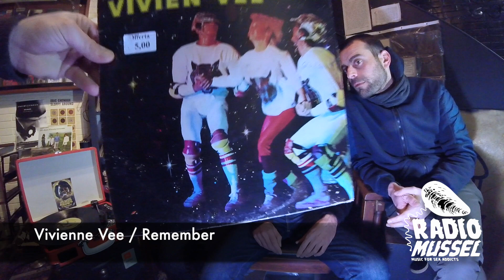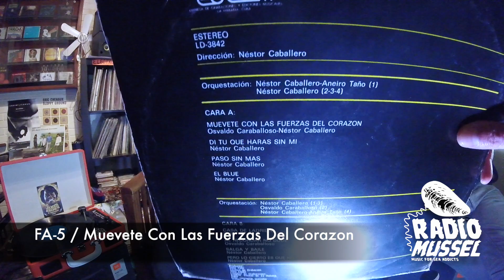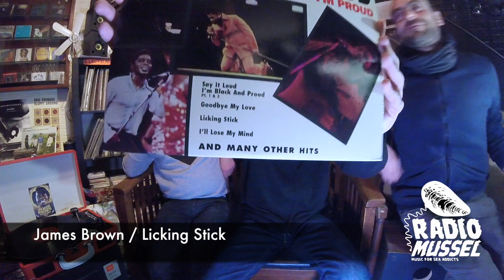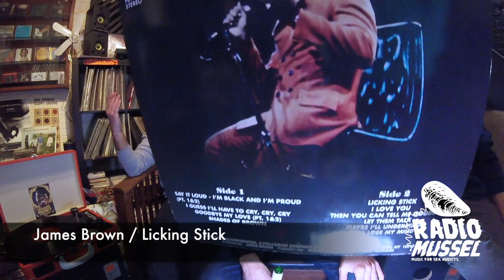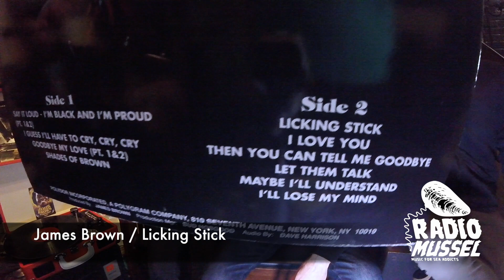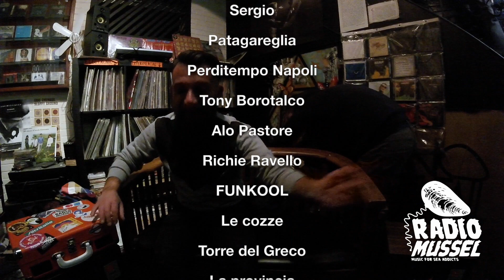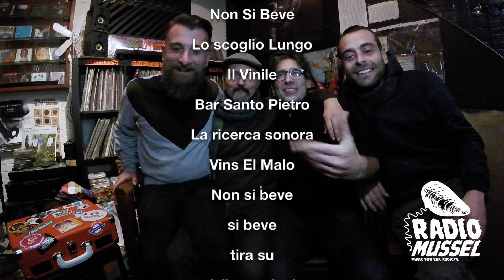Funkool / Radio Mussel x Perditempo Napoli / 28.02.2020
Intervista @ Perditempo Napoli del 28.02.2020

Video a scopo divulgativo e non di lucro, tutti i diritti d'autore sono rispettati e qualsiasi monetizzazione del video va direttamente agli autori delle musiche.

Video for informative and non-profit purposes, all copyrights are respected and any monetization of the video goes directly to the authors of the music.

Occasional Radio & Party

Abbiamo a cuore il nostro territorio e quello che ha di buono da offrire. Promuoviamo e supportiamo le attivita' diurne e notturne locali. Abbiamo scelto la musica per diffondere la nostra filosofia.

We care about our territory and what it has to offer. We promote and support local day and night activities. We chose music to spread our philosophy.